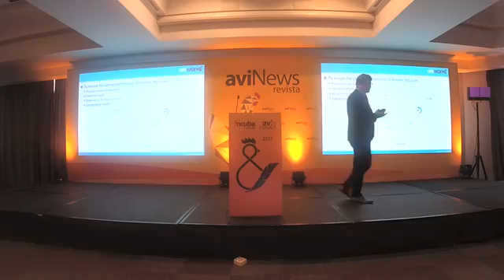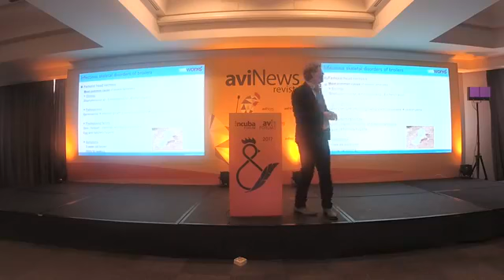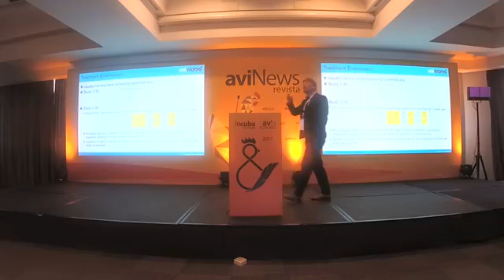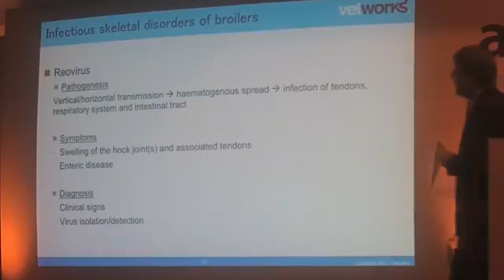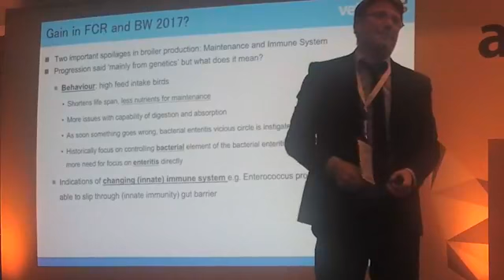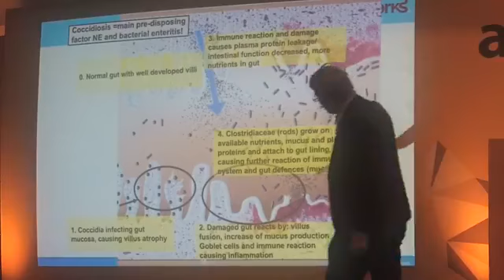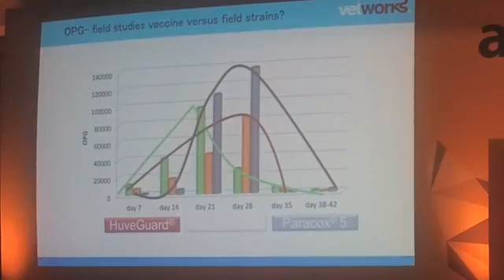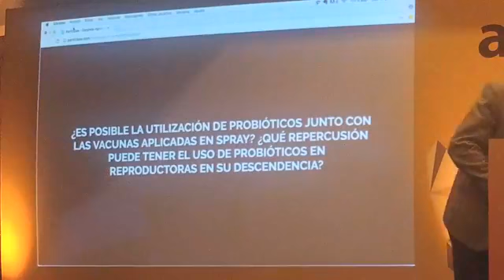aviForum & incubaForum 2017 - 6ª Parte